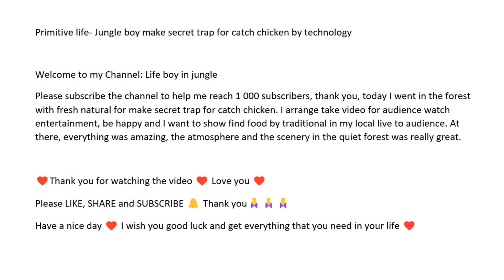Primitive life- Jungle boy make secret trap for catch chicken by technology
I arrange take video for audience watch entertainment, be happy and I want to show find food by traditional in my local live to audience. At there, everything was amazing, the atmosphere and the scenery in the quiet forest was really great.